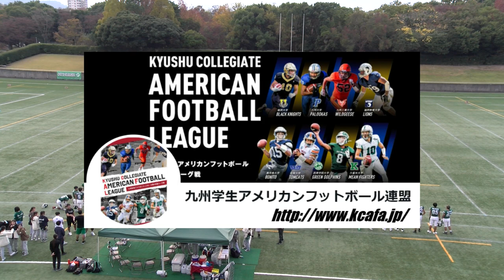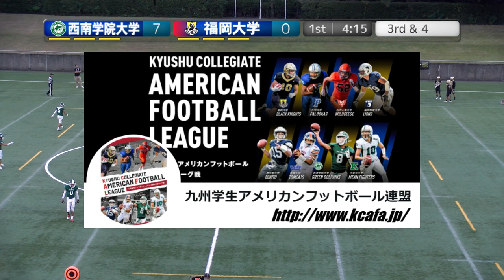20231104【1Q】西南学院大学GREEN DOLPHINS×福岡大学BLACK KNIGHTS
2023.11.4(Sat) 九州学生アメリカンフットボール Div1第5節 at 春日公園球技場
西南学院大学GREEN DOLPHINS×福岡大学BLACK KNIGHTS【1Q】

2022シーズン、NFA日本社会人アメリカンフットボール協会承認の下、